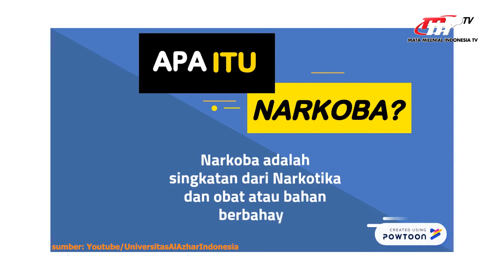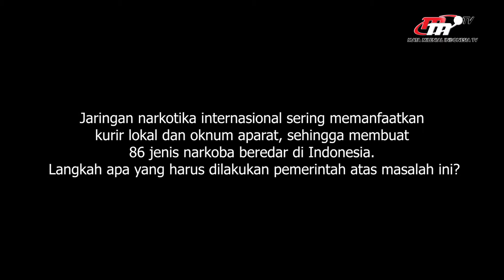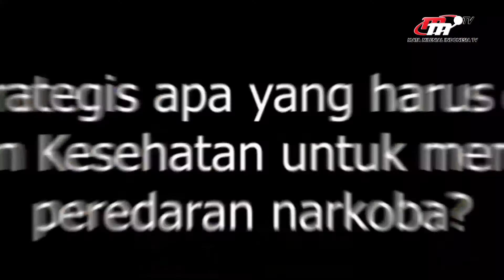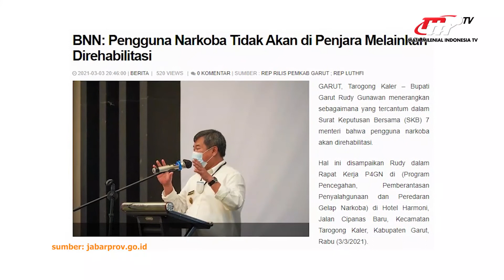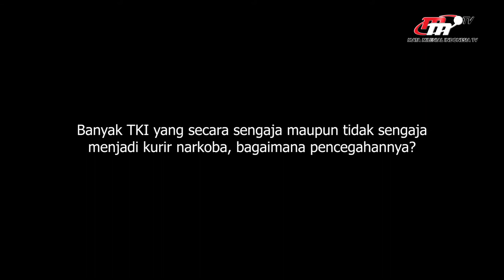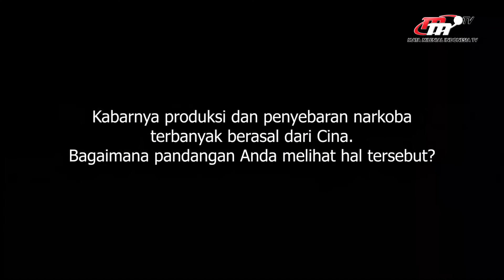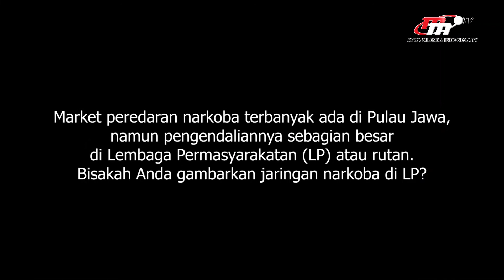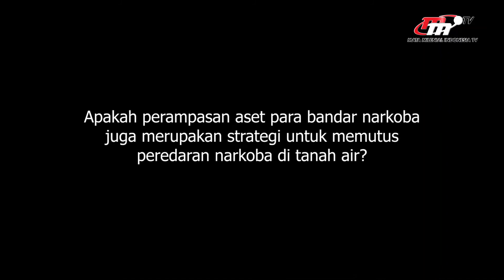The Journal | Langkah Strategis yang Harus Dilakukan Pemerintah untuk Mengendalikan Narkoba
Upaya peredaran narkoba dari luar negeri, seakan terus menemukan jalan tikus untuk masuk ke Indonesia. Pemerintah tentu punya PR besar, dalam menutup seluruh akses dan mengendalikan peredaran serta mencari solusi atas tingginya angka penyalahgunaan narkotika.

Simak ulasan selengkapnya berikut ini!